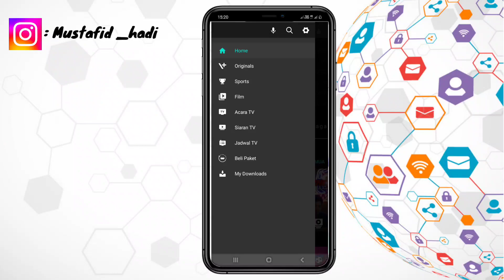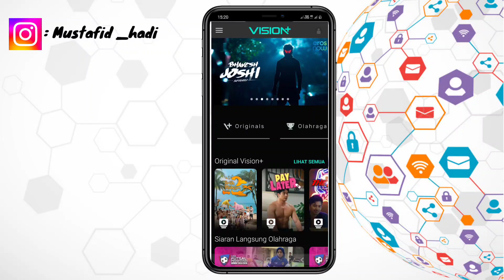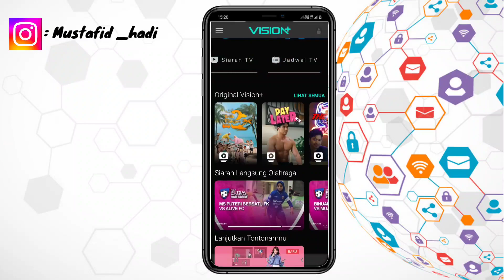Cara Menggunakan Aplikasi Vision+ | Cara Langganan Vision+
Assalamualaikum warahmatullahi wabarakatu kali ini saya akan memberikan informasi yaitu bagaimana Cara Menggunakan Aplikasi Vision+ semoga video ini bermanfaat bagi anda semua.
Cara nonton live streaming vision+
Cara gunakan aplikasi vision+
Cara menggunakan vision+ gratis
Cara masuk aplikasi vision+
Cara menonton di vision+
Cara registrasi aplikasi vision+
Cara mengatasi tidak bisa masuk vision+
Cara daftar vision+
Login aplikasi vision+
Vision+
Cara nonton di aplikasi vision+
cara nonton tv di hp
cara nonton live streaming di hp